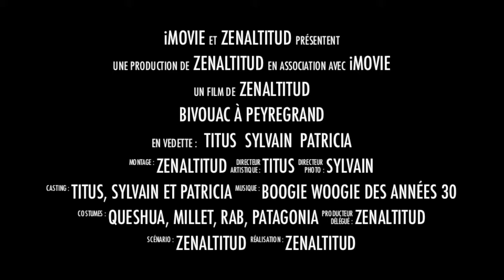Bivouac à Peyregrand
Bande annonce de la vidéo "randonnée en boucle dans les Pyrénées aux étangs de Peyregrand et Redouneille"